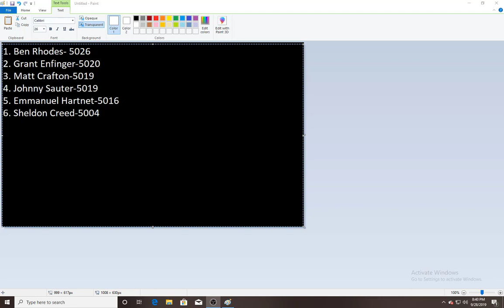NR2003 NGOTS R20 Talladega Championship Implications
Josh Reaume ruined my race. Oof. How do i do? Find Out Now!